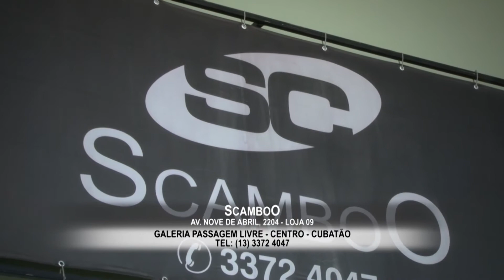SCAMBOO CALÇADOS NO PROGRAMA ALTA QUALIDADE HD